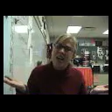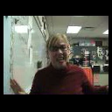Animal Homes and Habitats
Habitats, Ecosystems, producers, consumers, decomposers, food chains, food webs, and parasites are just a few of the concepts Mrs. Rice and her puppets teach in this video.  If you are studying science and specifically ecosystems, you will want to learn these songs!